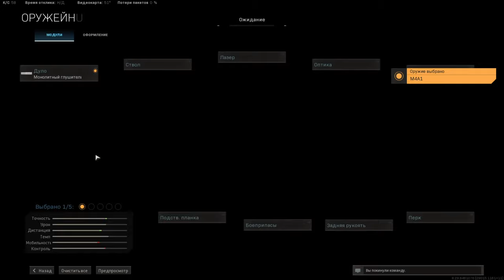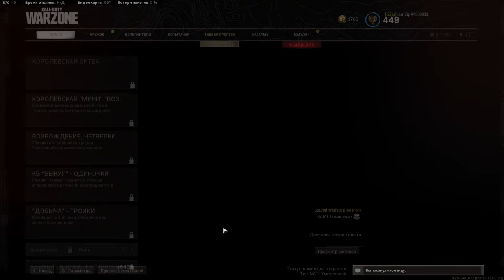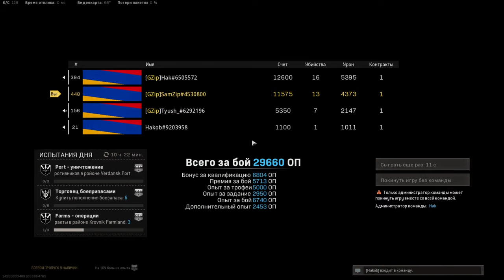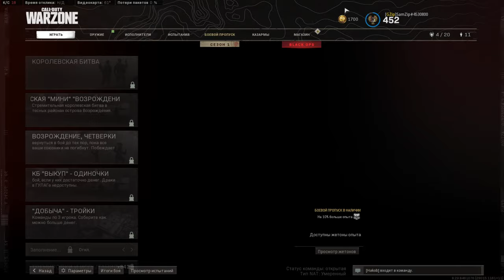🔴 Call of Duty: Warzone 🔴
💻 My PC
✅ CPU: Intel® Core™ i7 8700
✅ Graphics Card: ASUS ROG Strix GeForce RTX 2080 Super
✅ Motherboard: Msi Z370 SLI PLUS
✅ RAM: Ballistix  DDR4 16GB 3200Mhz
✅ Headset: Logitech G Pro X
✅ Keyboard: Logitech G513 Carbon linear
✅ Mouse: Logitech g pro wireless
✅ Mousepad: Logitech G640
✅ Monitor: ASUS VG248QE 24  144 HZ  1MS